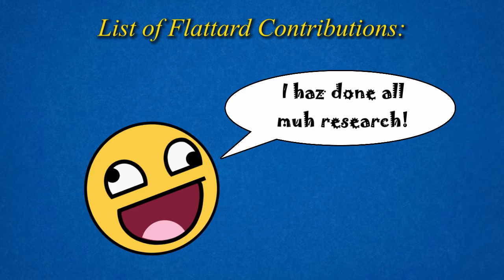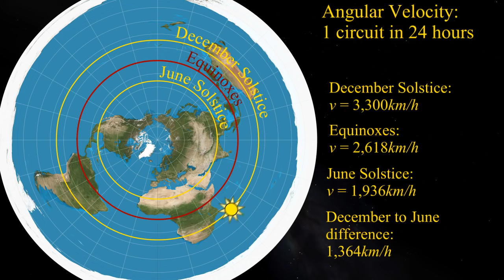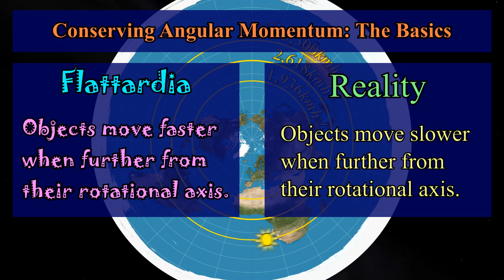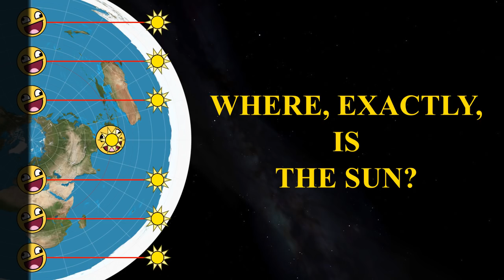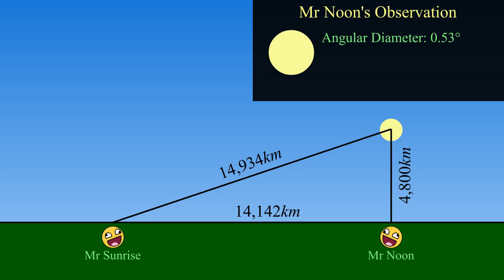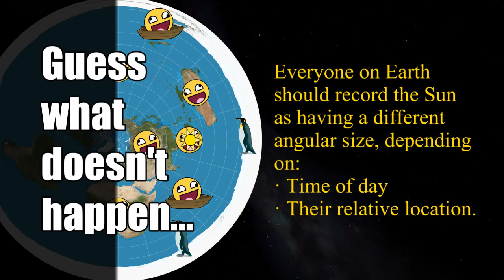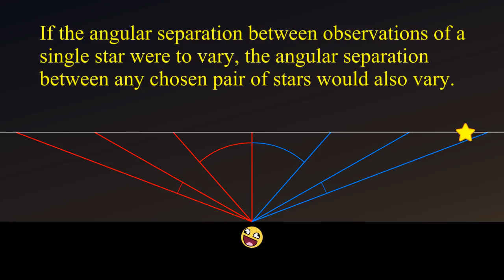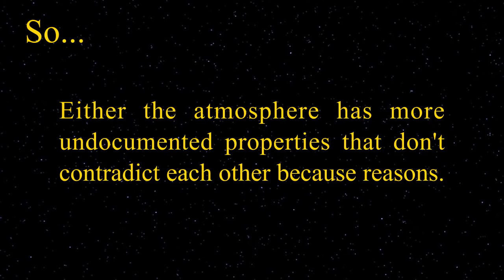Testing Flattards - Part 4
Part four in a series taking a wry look at the idiotic belief that the Earth is flat, and how that stacks up against reality. In this part we find out what other failures are on offer when you think Earth is lit by a magic, flying spotlight with a shape-shifting lampshade.

Guidance: Contains some mild language within a comedy context.

This video also contains specially composed music by AlanKey86. You can listen to more of Alan's music over on his channel: